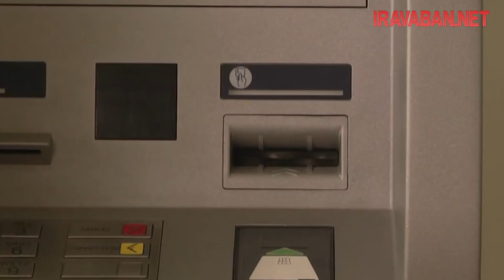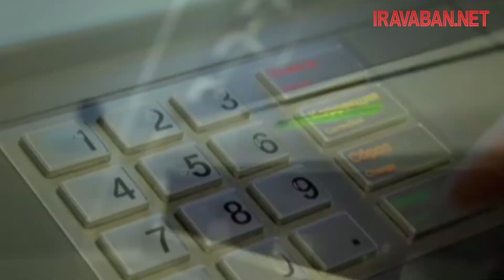Ուժի մեջ է մտել ընտանեկան դրամագլխից 25 հազար դրամի տնօրինման մասին որոշումը